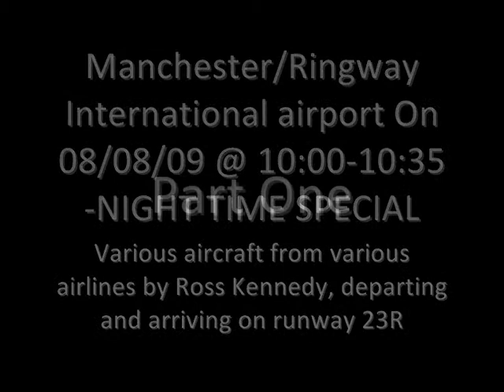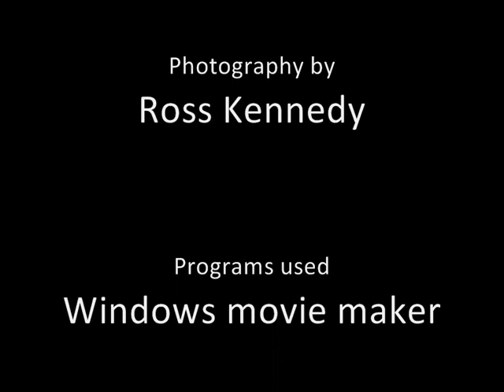Various aircraft from various airlines at Manchester/Ringway Intl Airport on 08/08/09-Part 1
NIGHT TIME SPECIAL! Various aircraft filmed from the 23R mound at night time. Includes a First Choice B757.